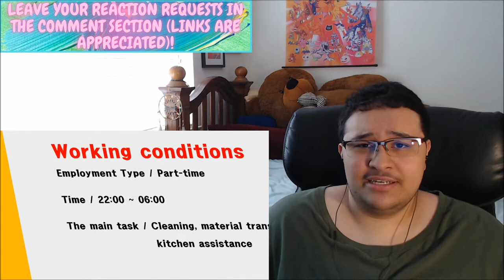2 Creepy Horror Stories Animated (Mcdonald's Night Shift, Stolen Van) | Reaction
2 Creepy Horror Stories Animated (Mcdonald's Night Shift, Stolen Van) | Reaction